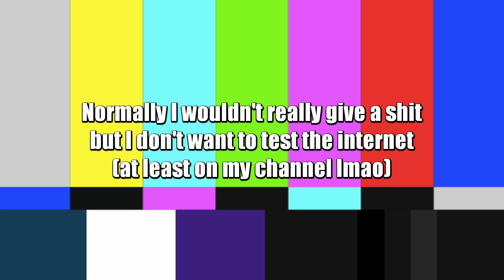All The Mods 9 ft. Monkey - Ep 12 - Building The Tower Kinda pt 1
Monkey works on a tunnelling with a machine, i continue to do what I've been doing; mess around with a little bit of everything

BGM
30 Minutes of No-Copyright Minecraft Music | Calm/Lofi/Synth
by @Steve5